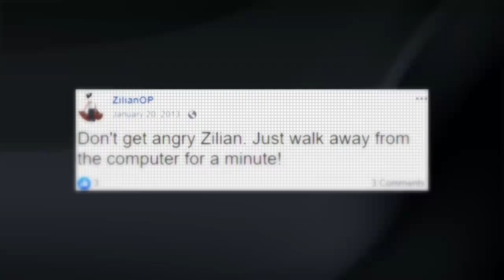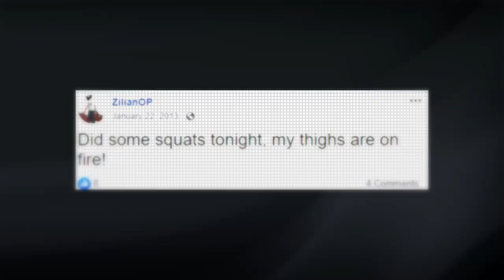Elle fait des TIK TOK avec le corps de son BÉBÉ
Les amis une belle vidéo où je vous raconte des trucs chelous, tout ce qu'on aime

Timecodes :
00:00 : Intro
00:58 : Tiktok
04:58 : Attention âmes sensibles
05:21 : Fin de la 1ère histoire
05:51 : La créature
16:11 : ZilianOP

-20% avec le code ZACKNANI sur tous les produits Legion by Lenovo